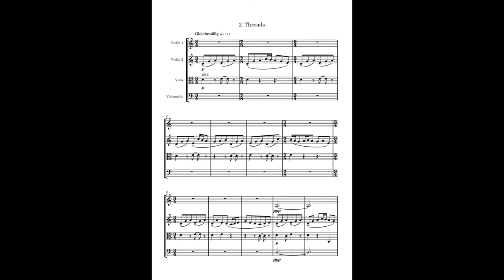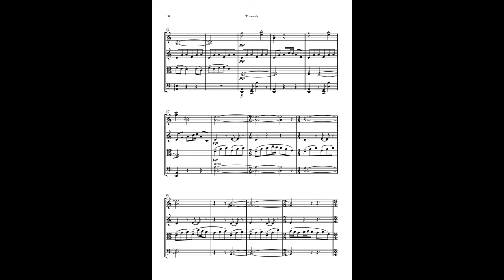Threads - Miniatures for String Quartet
Faden (Threads) - Miniatures for String Quartet (2020)

- Composer: Philipp Borkowitsch
- Used sound library: Vienna SE

Do you want to perform this piece? Write me a comment and we'll get in touch.
Please let me know if you plan on using my music.